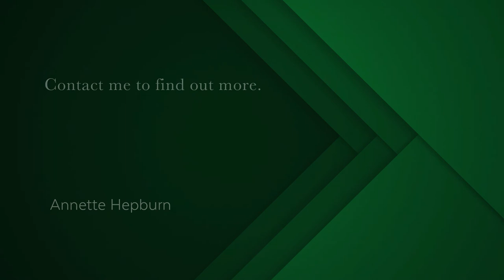1 bedroom apartment for sale in Clifton | Pam Golding Properties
Sought-after Heronwater

Situated on one of the most exclusive beaches in Clifton, on the sea side of the road, is this beautiful one bedroom apartment with spectacular views of the Atlantic Ocean and Clifton's beaches. The open-plan kitchen leads to the lounge and dining area. Large communal garden with pool, changeroom and shower. Direct access to Second Beach.